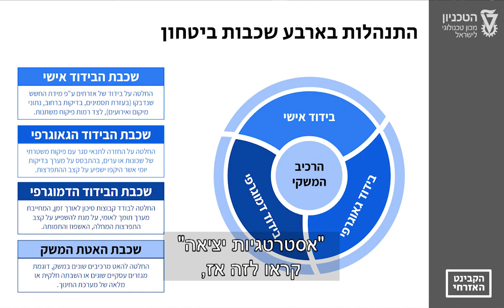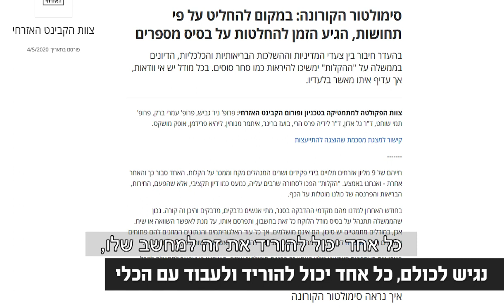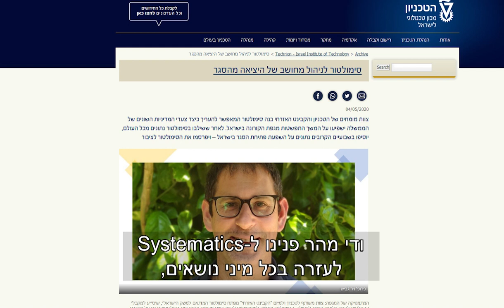MATLAB User Story: COVID-19 Simulation - Technion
סרטון קצר של 3דק בו מתאר פרופ' ניר גביש, הפקולטה למתמטיקה בטכניון כיצד
צוות מומחים בטכניון והקבינט האזרחי בנה סימולטור מבוסס MATLAB המאפשר להעריך כיצד נקיטת צעדי מדיניות שונים
תשפיע על המשך התפשטות מגפת הקורונה בישראל.

בהשתתפות
 פרופסור ניר גביש | טכניון